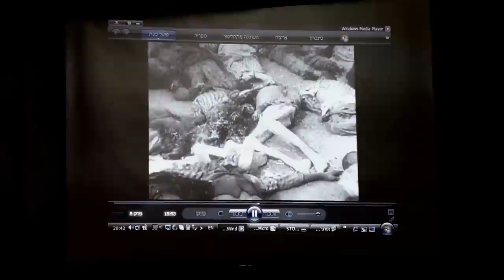Jewish Brigade film: "In Our Own Hands"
Here's a clip of a WW2 documentary Chuck Olin, my late friend/filmmaker from Chicago, produced. for all clips.

Paraphrasing the DVD liner notes of "In Our Own Hands": In the final weeks of WW2, the Jewish Brigade goes into combat against Nazi General Rommel, under British military command, as an all-Jewish brigade of 5000+, proudly flying the Jewish flag. Immediately after the war, amidst the chaos of postwar Europe, and under the noses of the occupying Allied armies, the young Jewish soldiers masterminded one clandestine operation after the next for the the secret vengeance squads to assassinate Nazi officers in hiding - and engineering the rescue of Holocaust survivors to Palestine. Later in 1948 The Jewish Brigade helped organize the fledgling Israel Defense Forces (IDF) in Israel's War of Independence.

Camerawork: Shot off screen at Israel Center, Jerusalem - lecture by Moshe Kahan.